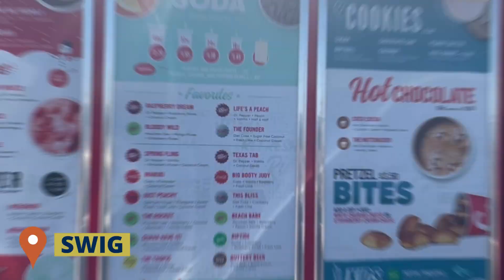Where to Get Tea and Soda in OKC: SWIG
We have another must-try drink destination for you, and it has different branches started from Utah, Midwest City, Yukon, Norman and supposedly in Edmond. Go try, Swig! For sure you'll love it!

Wanna live your Best Life in Oklahoma City?